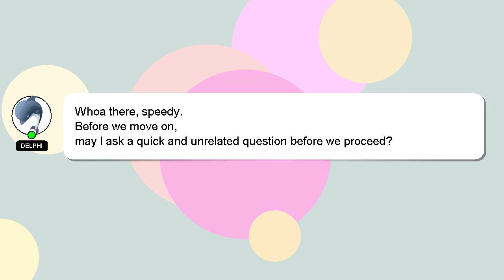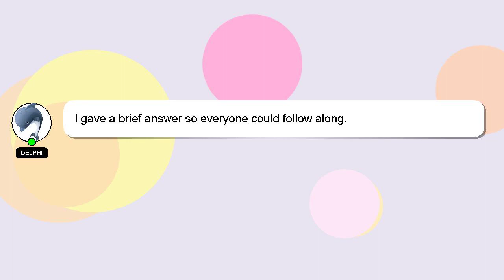How to enhance brain capacity?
A brief introduction of myself, Greetings, my name is Delphi. I am here to assist you in getting the answers you need. - How to enhance brain capacity?

A 'heart' from me will be given as a sign of appreciation for your answer.

*2 What we are experimenting :*